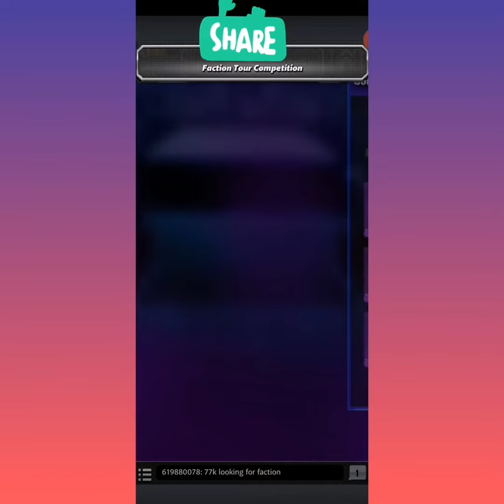Gotta get the gear - Hollywood Hogan Cash Loot 16x pull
Latest cash pulls attempt